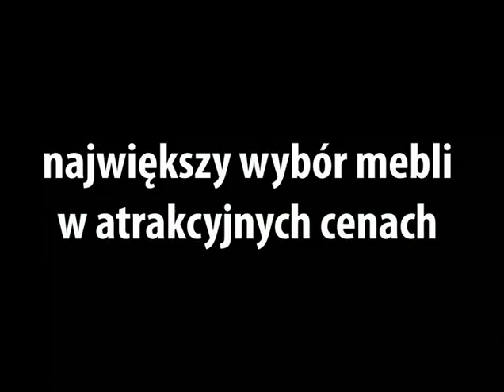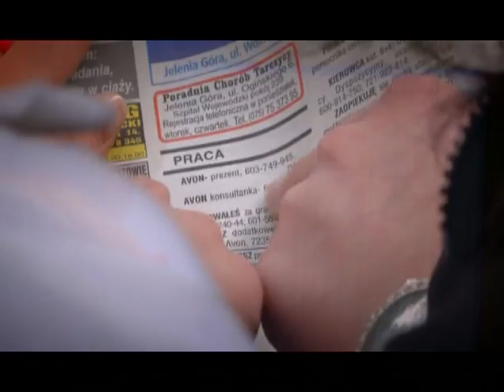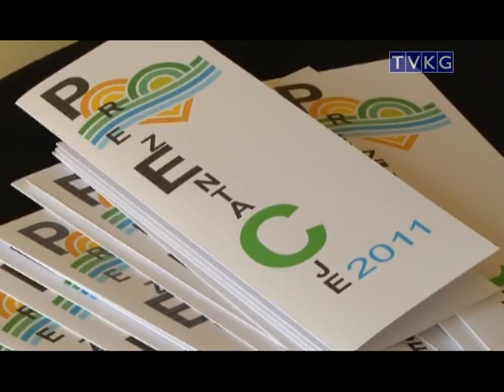flesz 1 czerwca 2011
- nowy wiceprzewodniczący
- Prezentacje 2011
- dzień strażaka w Bolkowie
- Komisarz Lew w Szarocinie